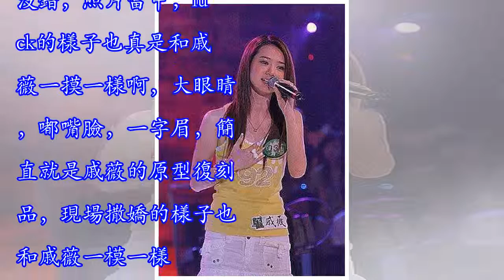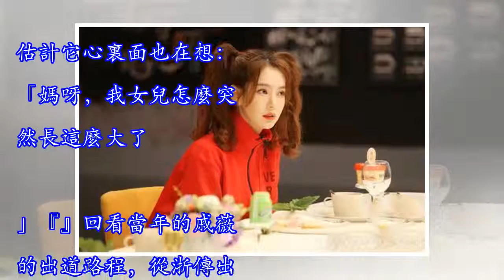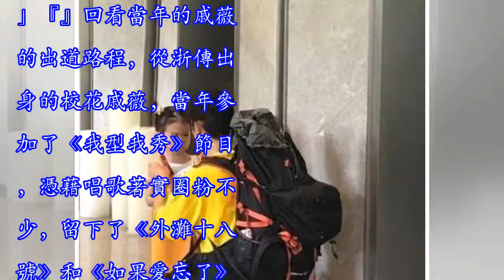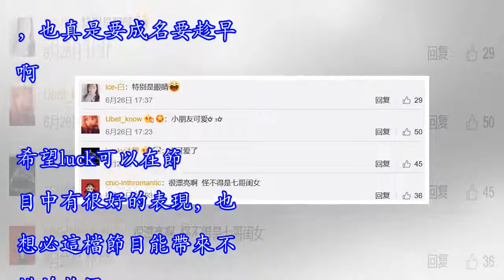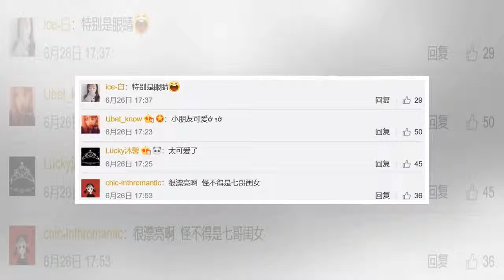戚薇女兒亮相綜藝，大哭的樣子酷似她媽，網友：絕對親生的沒錯了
就在26號網友爆料了最新節目《想想辦法吧爸爸》，當中戚薇的女兒也是首度亮相綜藝，然而就在節目現場，戚薇的女兒Luck不知道什麼原因，居然嚎啕大哭，看著也真是讓人心疼。不過這一哭，可萌化了不少網友，不過也有調皮的網友稱：絕對是親生的，太像戚薇了！ 沒錯，照片當中，luck的樣子也真是和戚薇一摸一樣啊，大眼睛，嘟嘴臉，一字眉，簡直就是戚薇的原型復刻品，現場撒嬌的樣子也和戚薇一模一樣。而且頭上扎著的倆小辮，和戴著的星形頭飾也讓人不免覺得，這是萌化版的小戚薇啊。 雖說小戚薇哭了，但是當爸爸的可沒有閑著。看到戚薇嚎啕大哭，李承鉉立即單膝下跪，幫忙整理小戚薇，並且還不停地安慰。然而，這可著實讓李承鉉手忙腳...